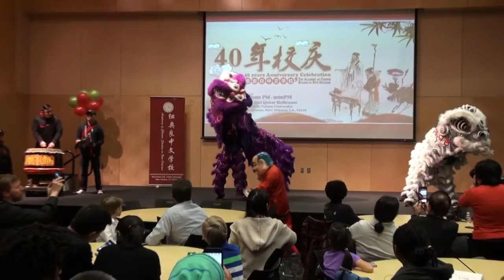舞狮子 Lion Dance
New Orleans 中文学校40周年